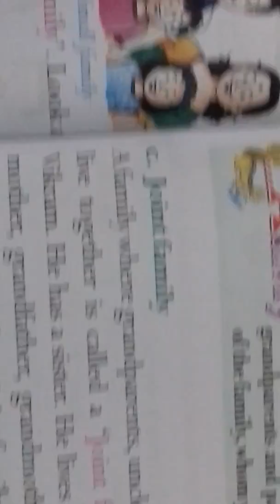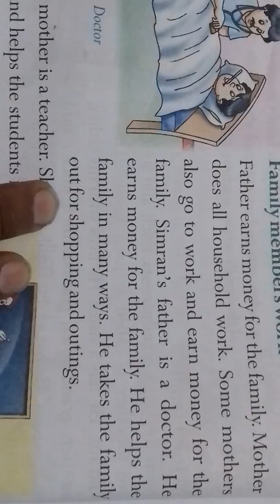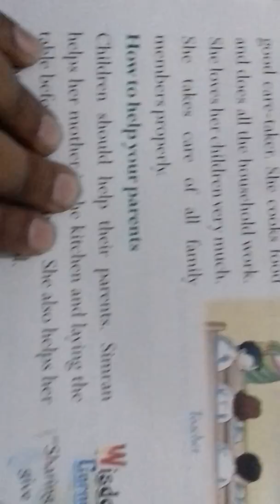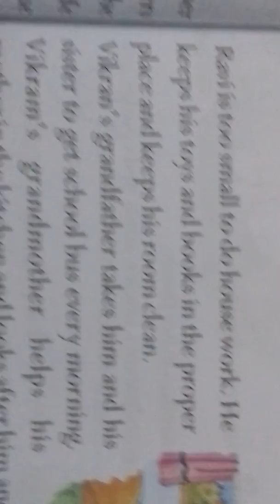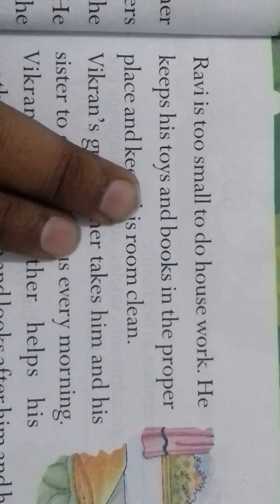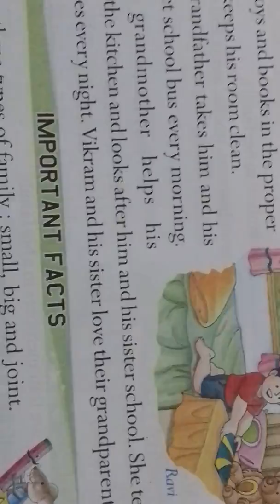Class 2, EVS, Lesson 1, Part 2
Environmental study,Book- Love your Nature,Sanra Advance Education,Mr Umesh Sanra,#